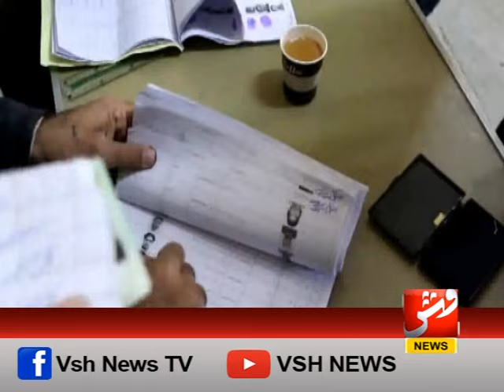کوئٹہ میں عام انتخابات کے عمل کا آغاز | رپورٹ | وش نیوز